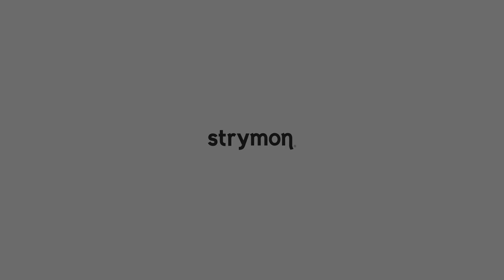Strymon Volante - Sound on Sound Examples - Demo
In this video we hear several Volante sound-on-sound looper examples.

Sound on Sound with Magnetic Personality.

Create dynamic loops that degrade and evolve. Change loop direction at the touch of a footswitch. Press PAUSE for a mechanical tape stop effect. Change the speed of your loop and simultaneously change the pitch in octave increments.

Find an inspiring sound in Echo Mode, and all your echoes remain intact when you engage Sound on Sound. When your loop has reached the perfect state of mutation, you can engage Infinite Repeats to stop further loop degradation, creating an infinite loop while disengaging the loop record head.

Volante: Sounds From The Expanse.

Three Magnetic Delay Types, Spring Reverb, Looper, and More.

Delivering truly exceptional sound quality and intuitive playability, Volante is designed to radically enhance the sonic expressiveness of your pedalboard. Featuring magnetic drum echo, tape echo, and reel-to-reel studio echo, Volante is a stereo multi-head delay that also offers a looper and vintage spring reverb, with powerful sound-sculpting controls for limitless sonic possibilities.

Create instant retrofuture atmosphere with evocative vintage delay tones. Activate your imagination with evolving ambient echoes and warm, organic feedback with just the right amount of grit. Sculpt your soundscape in real time as Volante becomes an extension and expansion of your musical instrument. Infuse your pedalboard with stunning vintage vibes that resonate and inspire.

Recording Notes:

Signal Path: Fender Stratocaster (Japan 1985) → OB.1 (compressor only, no boost)  → Sunset (JFET)  → Volante → BigSky (cabinet filter only) → audio interface

All examples use neck and middle pickups (volume & tone maxed), except for “Quickly Dissipating Loops” and “Apply Reverb to Loop” which use bridge and middle pickups. For “Evolving Loop,” Strat volume and neck pickup tone control turned down a bit during EBow solo.